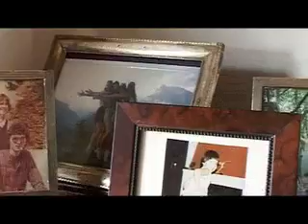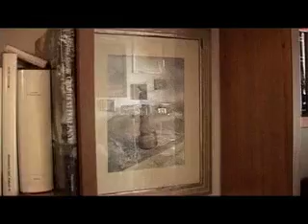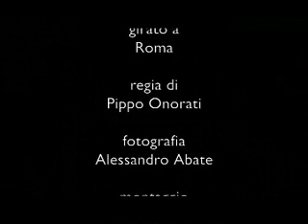L'ISPETTORE - centoxcento ritratti - 100 storie x 100 anni CGIL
A trailer from the project "RITRATTI/Portraits", made in Italy with stories and portraits of italian workers in 2006, by Pippo Onorati and Mammananna factory